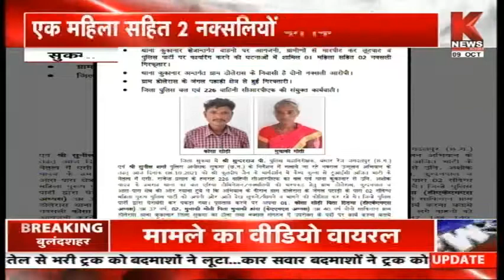बिहार और छत्तीसगढ़ की खबरें || Knews